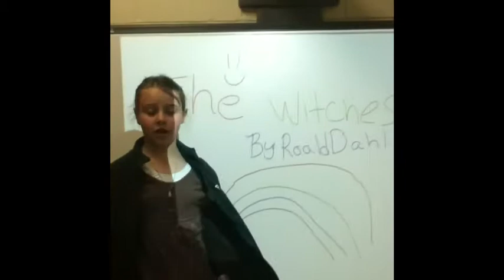The Witches By Roald Dahl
Reviewed by Holly